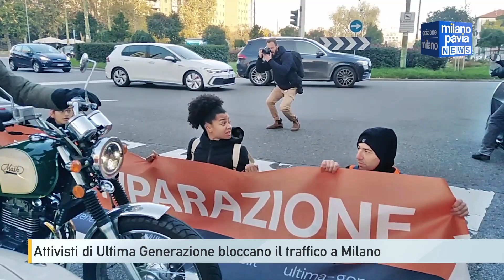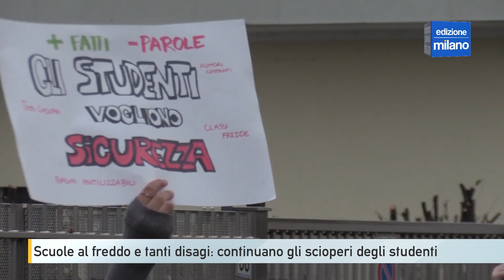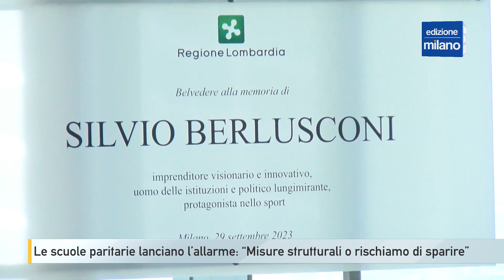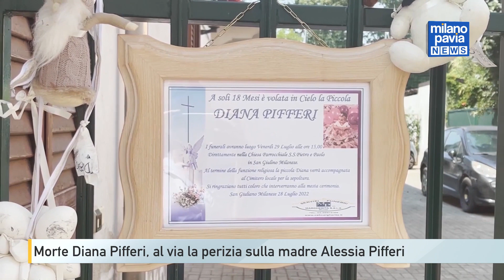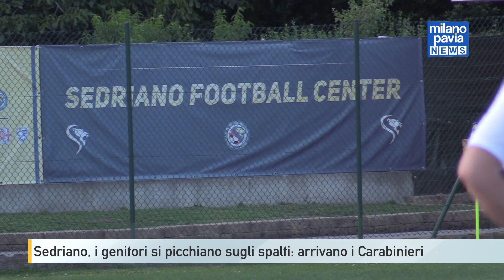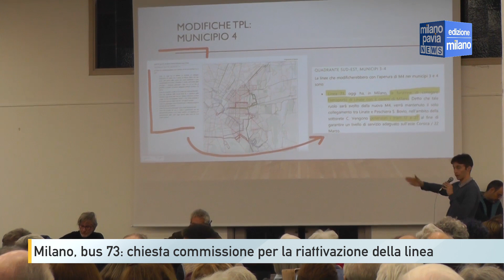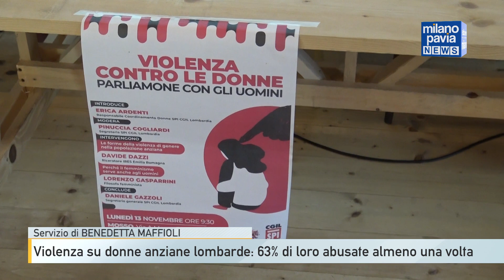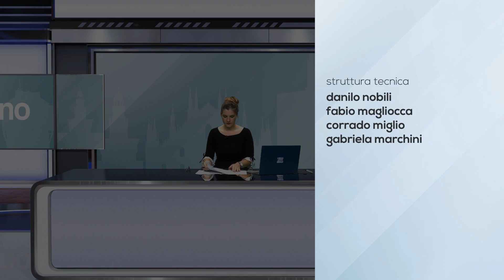Milano Pavia NEWS – edizione MILANO - 13 novembre 2023